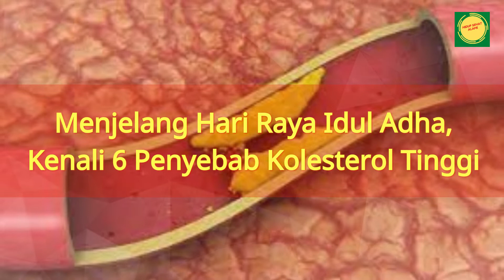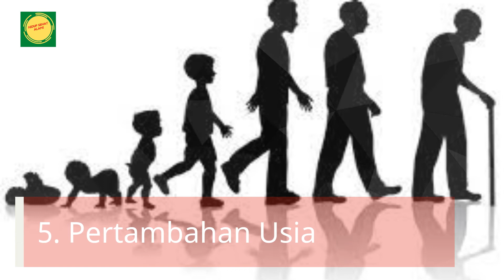Menjelang Idul adha, Waspadai ^ Penyebab Kolesterol Tinggi. banyak yang menganaikan hal ini.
Menjelang Hari Raya Idul Adha, di Indonesia identik dengan membakar sate daging sapi atau domba dari kurban. Hal tersebut cukup berbahaya karena dapat menjadi penyebab kolesterol tinggi.  Pasalnya, makanan yang dikonsumsi sangat berperan penting untuk mencegah kolesterol tinggi.  Selain itu, penyebab kolesterol tinggi juga dapat dipengaruhi oleh faktor lain. Contohnya, seperti kurang berolahraga.   Kolesterol tinggi umumnya sering dijulukin penyakit orang tua atau orang yang memiliki berat badan lebih. Namun, ternyata kolesterol tinggi juga dapat menimpa anak mudah bahkan orang yang bertubuh kurus sekalipun.